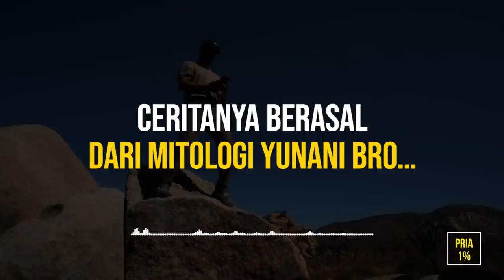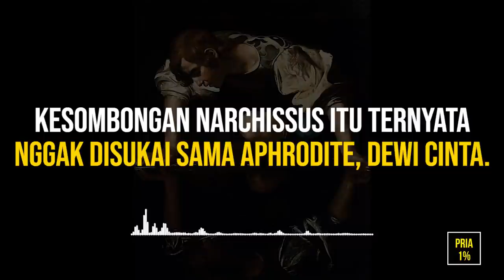Jadi Cowok NARSIS bisa Mencelakakan lo, bro!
Kali Ini Gue Akan Membahas Tentang “Narsisme”.
Kata Yang Sering Dipakai Kalau Orang Keliatan Suka Nampang, Suka Mengagumi Kecantikan Atau Ketampanannya Sendiri.
Terutama Di Sosmed.